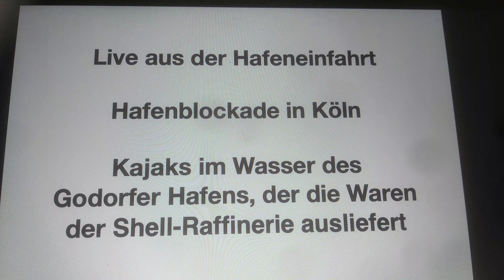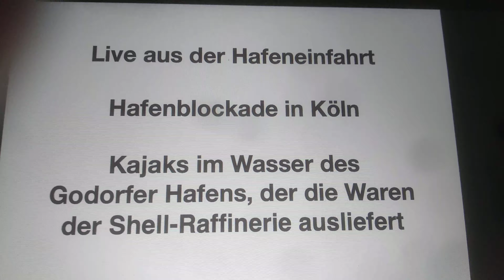07.08.2020 NoShellOnEarth: UMWELTSCHÜTZER blockieren